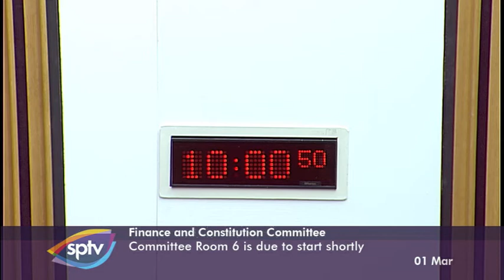Finance and Constitution Committee - Scottish Parliament: 1st March 2017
- The Scottish Parliament - Finance and Constitution Committee

Agenda:
1. Air Departure Tax (Scotland) Bill: The Committee will take evidence from—
Derek Mackay, Cabinet Secretary for Finance and the Constitution, James McLellan, Head of Devolved Taxes, John St Clair, Senior Principal Legal Officer, and Mike Stewart, Bill Manager, Scottish Government.
2. Subordinate legislation: The Committee will take evidence on the Scottish Fiscal Commission (Modification of Functions) Regulations 2017 [draft] from—
Derek Mackay, Cabinet Secretary for Finance and the Constitution, David Kerrouchi, Policy Adviser, and John St Clair, Senior Principal Legal Officer, Scottish Government.
3. Subordinate legislation: Derek Mackay (Cabinet Secretary for Finance and Constitution) to move—S5M-03911—That the Finance and Constitution Committee recommends that the Scottish Fiscal Commission (Modification of Functions) Regulations 2017 [draft] be approved.
4. Subordinate legislation: The Committee will take evidence on the Scottish Landfill Tax (Standard Rate and Lower Rate) Order 2017 from—
5. Subordinate legislation: Derek Mackay (Cabinet Secretary for Finance and the Constitution) to move—S5M-03895—That the Finance and Constitution Committee recommends that the Scottish Landfill Tax (Standard Rate and Lower Rate) Order 2017 be approved.